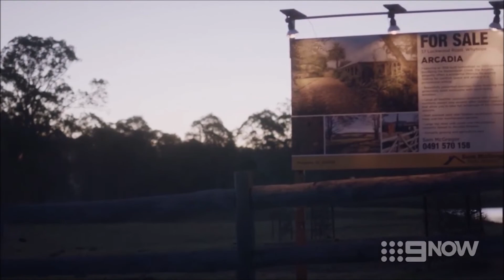Nicole da Silva - Acting History - All Saints, RUSH, Wentworth, Doctor Doctor & More